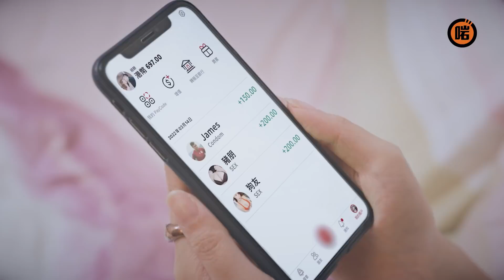《搞作短劇》男友奇怪交易內容...(II)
最緊要保管好自己隨身物品!

編導剪:   @mEloDyHCY
攝: 朗